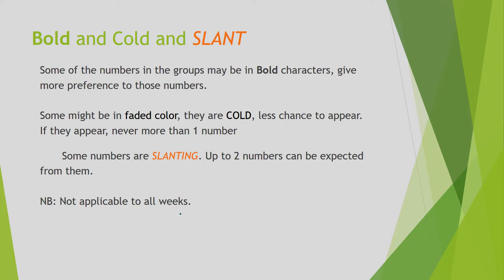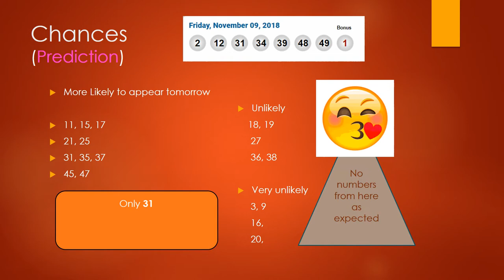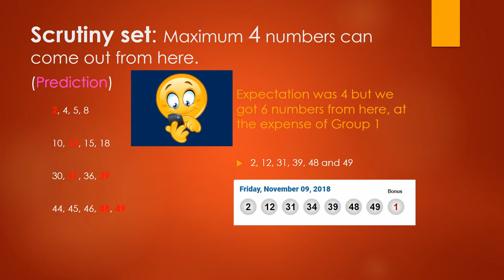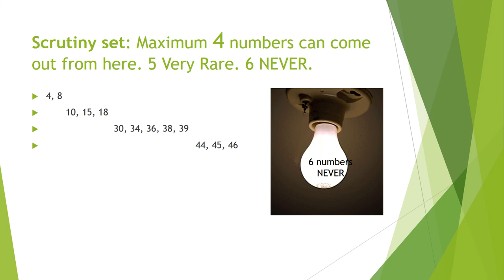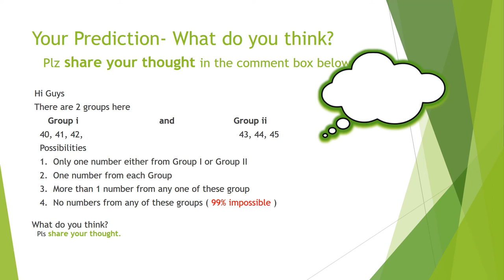Win LOTTO MAX Nov 16 2018 Predictions and Tips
Your winning is much easier in Lotto Max in these days by making use of these weekly ' Win LOTTO MAX -Predictions and Tips'.
 This video will help you to reduce the Luck Factor from LOTTO MAX and  increase 'winnability'.
 You can notice one or the other pattern in winning numbers in each draw. Let me share you one of them. 80 to 90% of the time one number (some time even 2) from the previous draw is repeated. Keep in mind, not always.
 My suggestion is  Never QUICK PICK, especially if you are buying more than 5 tickets. GOOD LUCK everyone!!!. See you here every Thursday. Thank you.